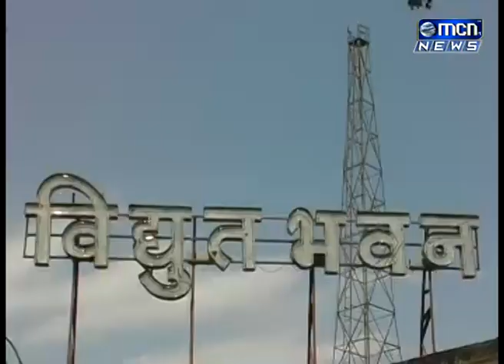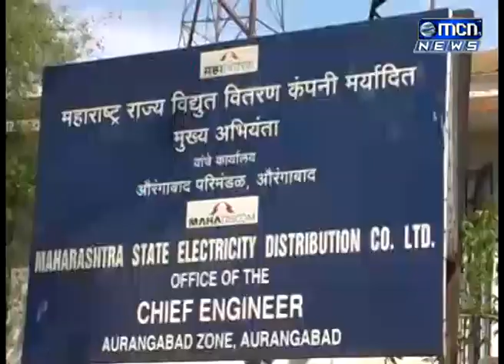कुलर वापरतांना वीज ग्राहकांनी पुरेशी दक्षता घेतली तर अपघात टळतील